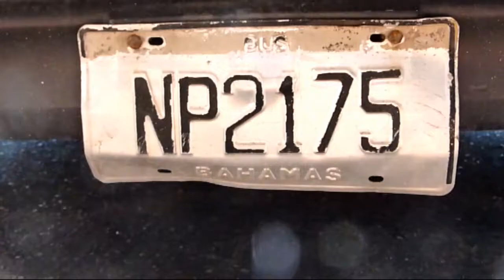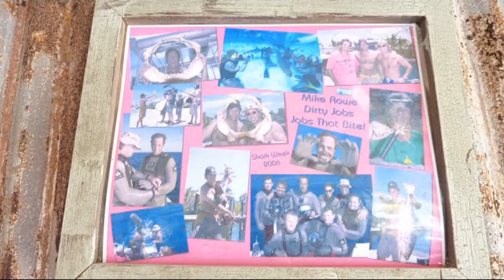Mario & Anouk Bahama's 2012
Korte indruk van de duikvakantie op New Providence (Nassau) Bahama's 2012 met duikschool Stuart Cove